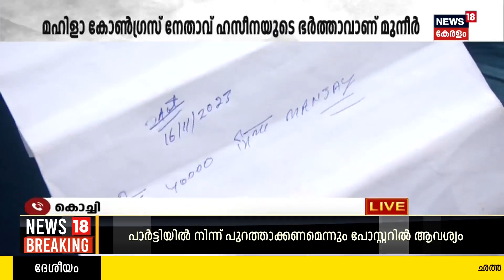Aluvaയിൽ 5 വയസുകാരിയുടെ പിതാവിൽ നിന്നും പണം തട്ടിയ സംഭവത്തിൽ പൊലീസ് കേസെടുത്തു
Aluva Child Case:ആലുവയിൽ കൊല്ലപ്പെട്ട അഞ്ചുവയസ്സുകാരിയുടെ പിതാവിൽ നിന്നും പണം തട്ടിയ സംഭവത്തിൽ പൊലീസ് കേസെടുത്തു.  Mahila Congress ജില്ലാ നേതാവ് ഹസീന മുനീറിന്റെ ഭർത്താവ് മുനീറിനെതിരെയാണ് Aluva Police കേസെടുത്തത്.മുനീർ വീടുവാടകയ്ക്ക് എടുത്ത് നൽകാമെന്ന് പറഞ്ഞ് തന്റെ പക്കൽ നിന്ന് 20,000 രൂപ തട്ടിയെടുത്തെന്ന് കുട്ടിയുടെ അച്ഛൻ ന്യൂസ് 18നോട് പറഞ്ഞു.